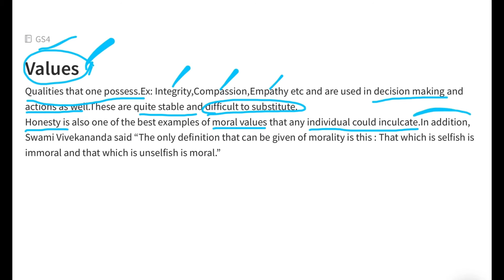Values | IAS | IPS